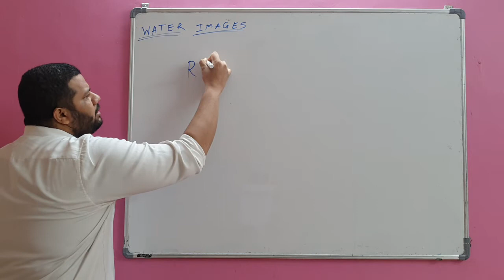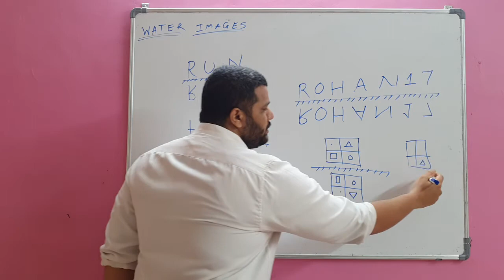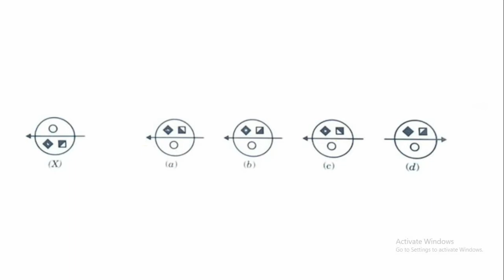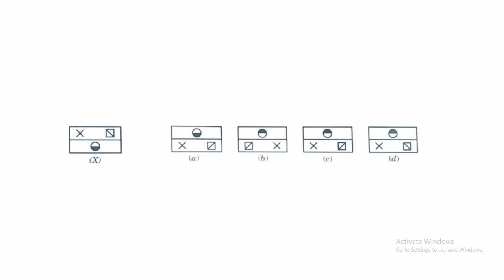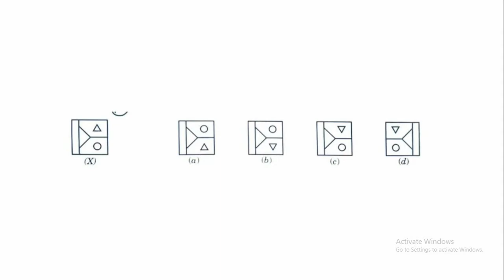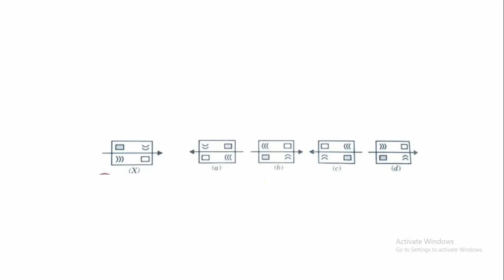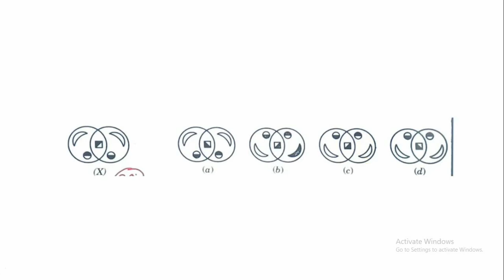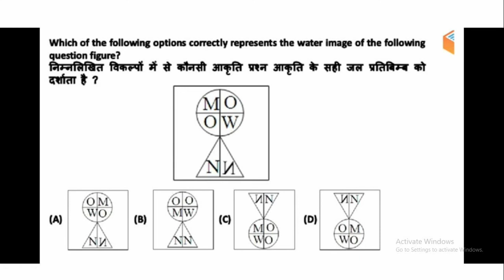Mirror and Water Image Part 2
Problems on Water image for B.Arch and NATA Students.